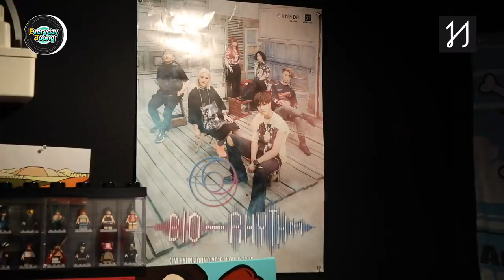Everyday Joong 72화 - Vlog#1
Please select subtitles in the settings.
English, 日本語, Español, ภาษาไทย, Русский, 汉语, Bahasa Indonesia, العربية, Tiếng Việt